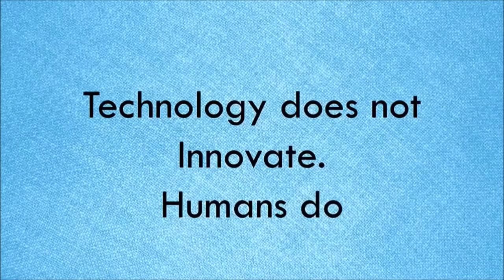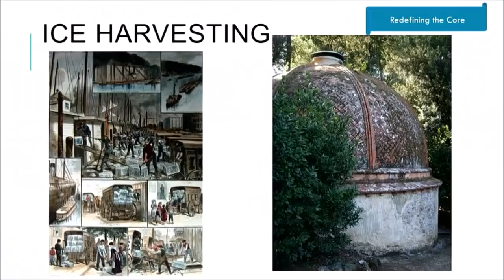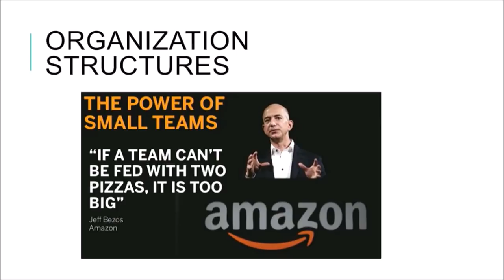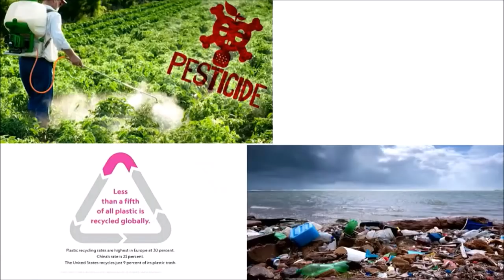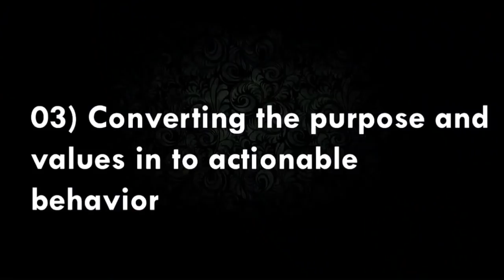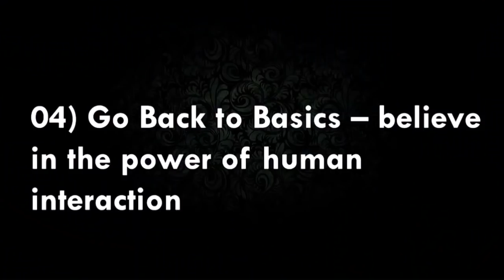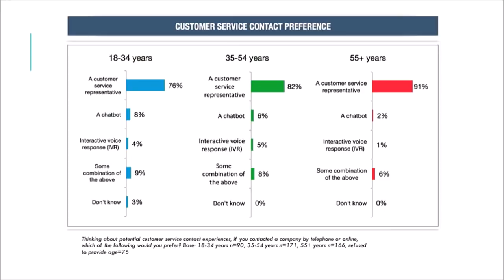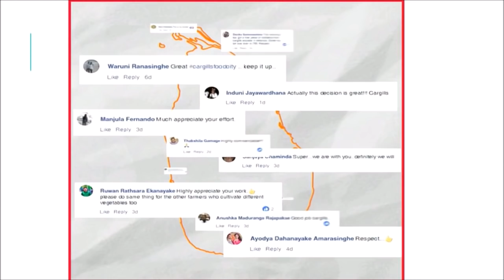World Marketing Congress 2018 - Creating People Centric Organizations - by Dhamitha Pathirana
Creating people centric organizations is integral to survive in the age of disruption. Technology cannot disrupt, only humans can. The speaker elaborates disruption and presents 5 steps to create people centric organizations.
01)  Creating an Innovative Mindset not an Agile Mindset
02) Redefine success by moving beyond the profit principal
03) Converting the purpose and values in to actionable behavior
04) Go Back to Basics – believe in the power of human interaction
05) Step up in the hour of need